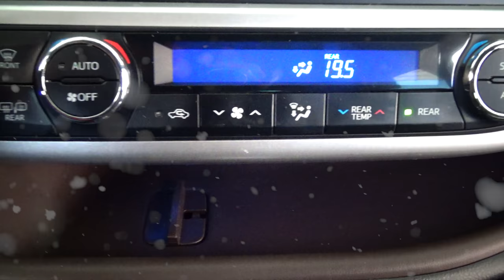Toyota / Highlander / 2017 - 4449